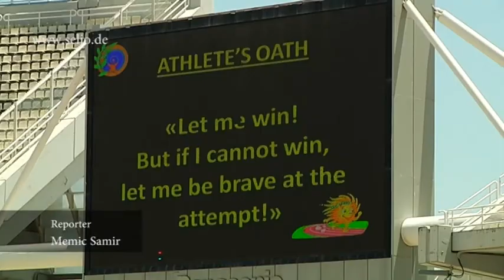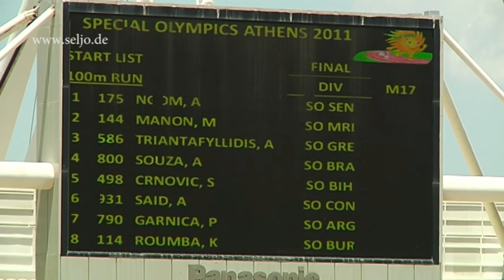Bosna na Specijalnim Olimpijskim Igrama u Atini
Bosanski team u Atini 2011 godine na Specijalnim Olimpijskim igrama. Takmicenja i osvajanja medalja.